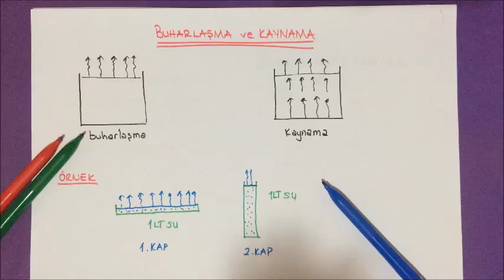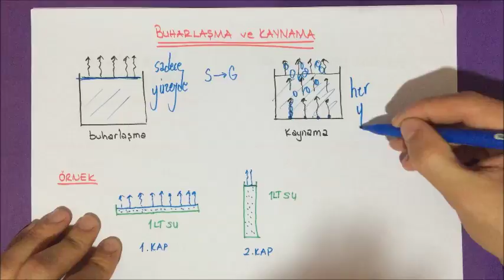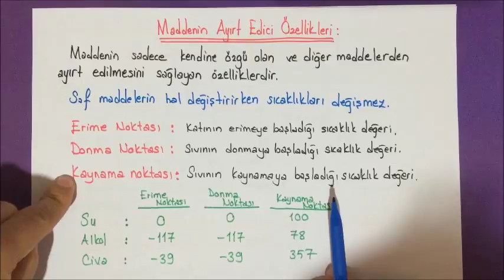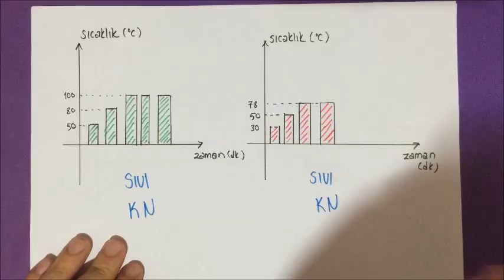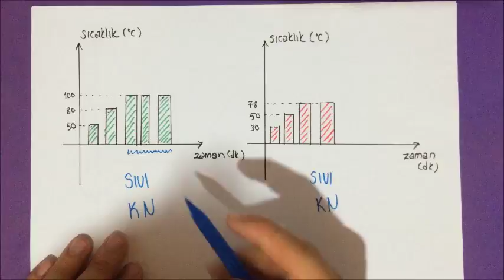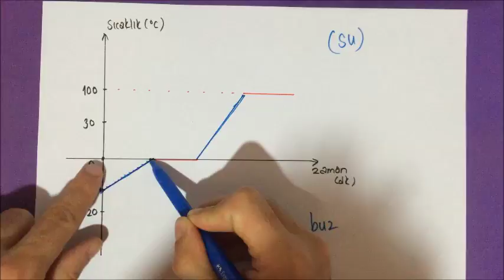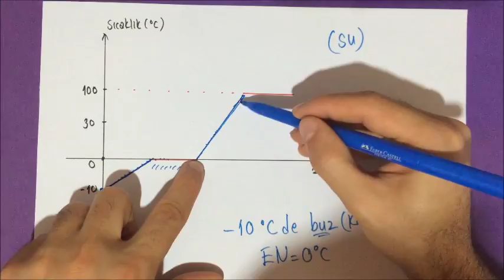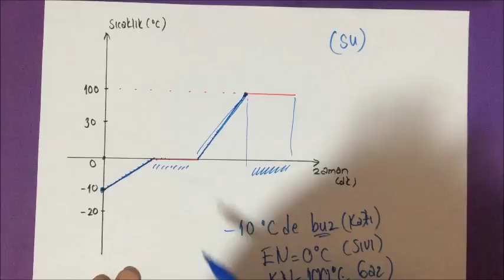HAL DEĞİŞİMİ VE AYIRT EDİCİ ÖZELLİKL 5.SINIF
hal,buharlaşma,yoğuşma,yoğunlaşma,kaynama,donma,erime,erime noktası,kaynama noktası,yoğuşma noktası,fen bilimleri,örnek sorular,burhan ışık,hal değişimi ve ayırtedici özellikler 5. sınıf,HAL DEĞİŞİMİ VE AYIRT EDİCİ ÖZELLİKL 5.SINIF

HAL DEĞİŞİMİ , BUHARLAŞMA VE KAYNAMA FARKLARI , AYIRT EDİCİ ÖZELLİKLER , KAYNAMA , DONMA , ERİME NOKTALARI. 5. SINIF , FEN BİLİMLERİ .